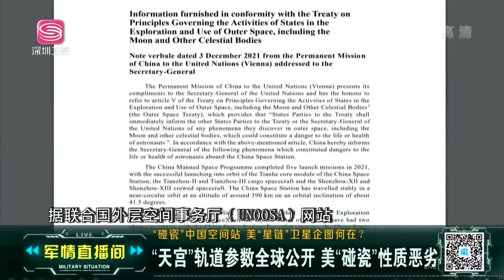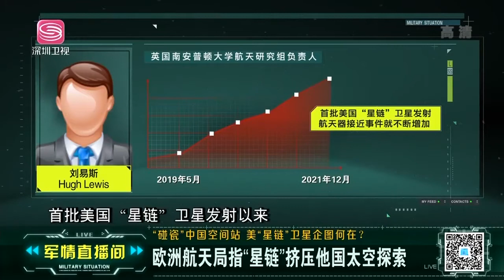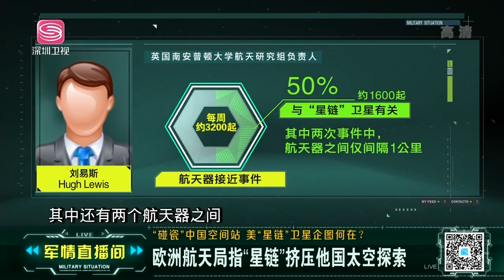太空出大事了！美間諜衛星公然“碰瓷”中國空間站，中國震怒回擊，一個命令轟動全球！ 太空武器 中國軍事 | 軍情直播間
深入軍情一線，直播世界風雲。 在全球風雲變幻中，“紅色中國”的聲音當然不可缺少。 《軍情直播間》是深圳衛視全新打造的深度軍事類新聞節目，節目播報一周最新的環球軍事資訊，介紹最前沿的武器裝備，並邀請兩岸三地的軍事專家分析世界各國之間的軍事角力與博弈。 我們還將關注中國軍隊以及中國軍人的光榮戰史，並獨家解密中國國防力量的最新動向。 依靠擁有最資深專業的評論員團隊，確保每期的深度評論角度獨特，專業精彩，將“中國最强音”的“紅色主題”傳遍全世界。# 軍情直播間#軍事#資訊